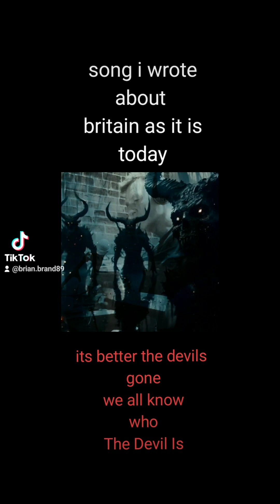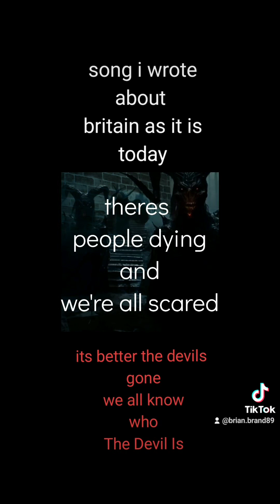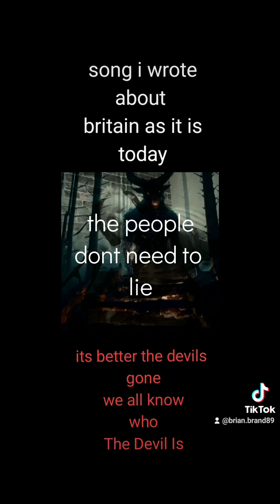its better the devils gone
Song i wrote about the absolute state og britain and some other countries today 2024 about not bejng able to speak out and tell the truth as it is
As peopke and children are being murdered it seems that to make a comment of the likes of face book or social media carried a worse penalty than that of a murderer etc